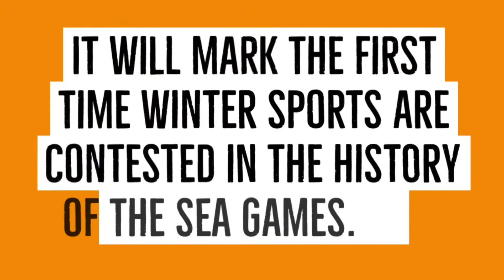Abraham facts about the SEA GAMES